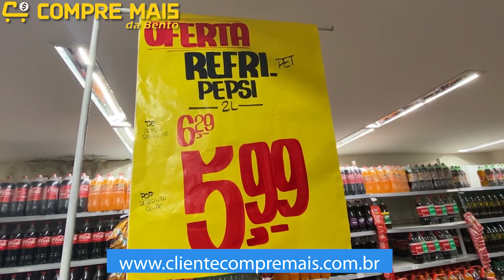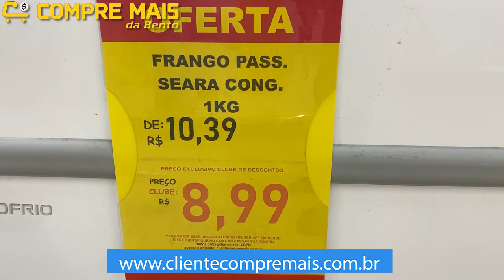COMPRE MAIS DA BENTO: energético Furioso R$5,91, refri Pepsi R$5,99, cerveja Belco R$1,79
Linguiça Seara R$14,99 e o bife posta Vermelha R$27,99